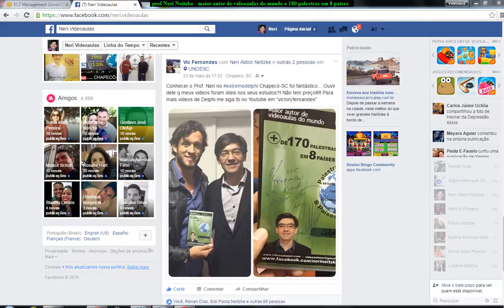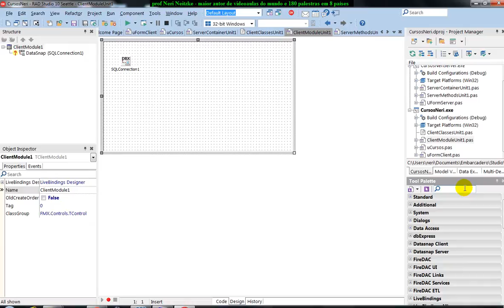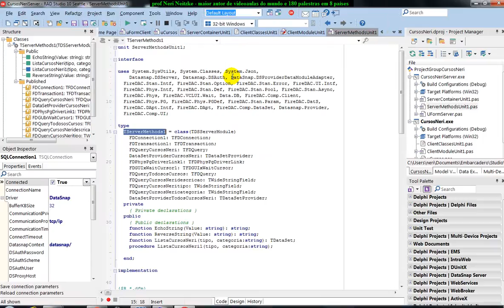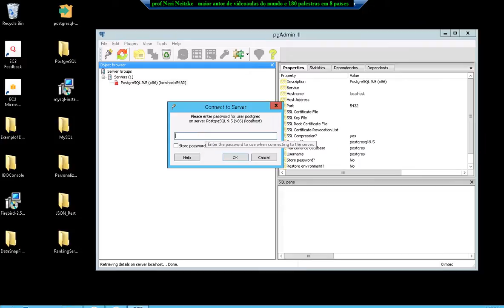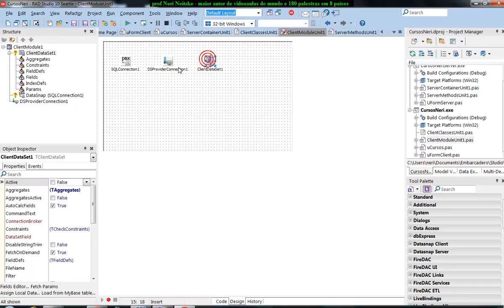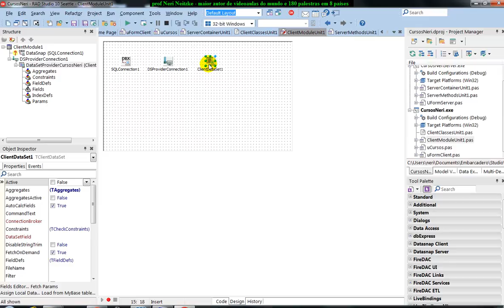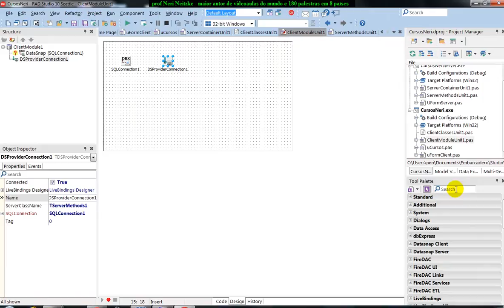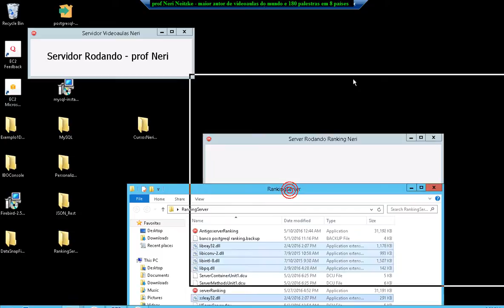aula 6719 iOS Android com Delphi Client DSProviderConnection TServerMethods conectando com Servido